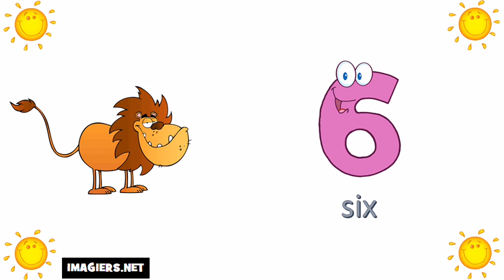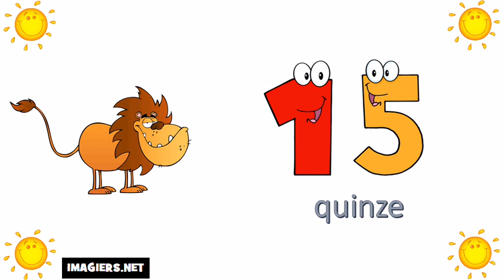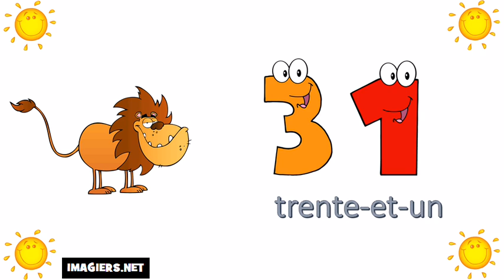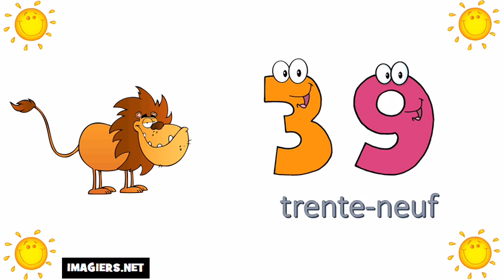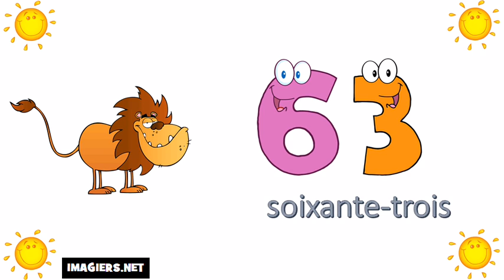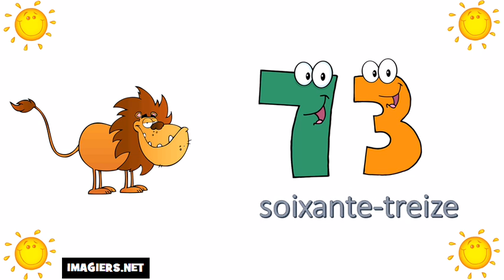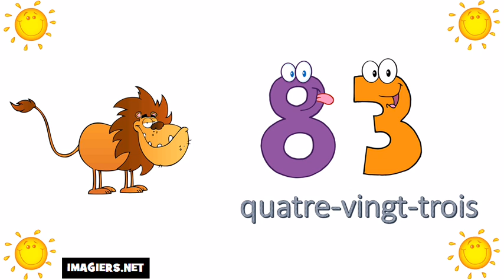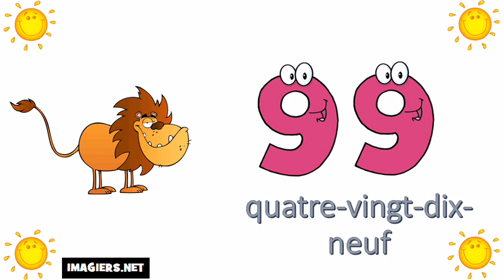Učit se francouzsky # Čísla 0 = 100